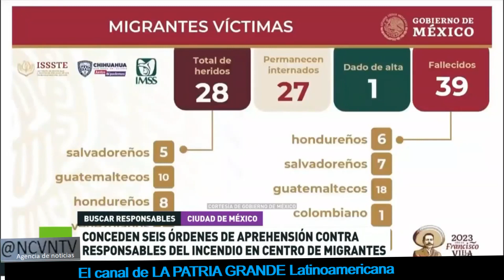IDENTIFICAN a migrantes muertos en albergue de Juárez, Chihuahua